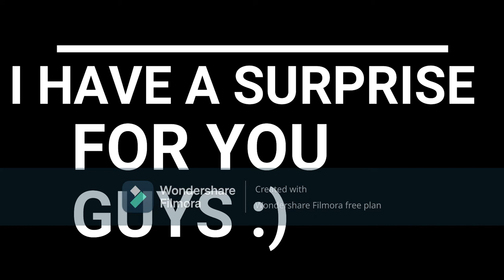Emergency Response Liberty County || Traffic Police || Happy New Year!